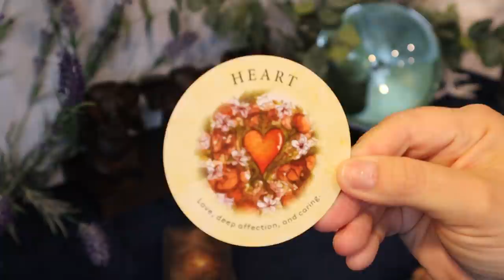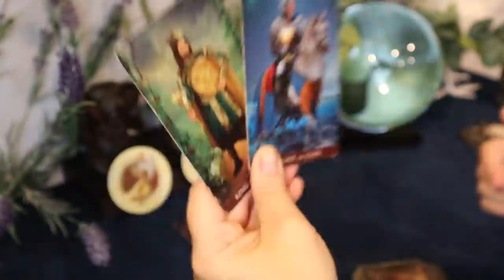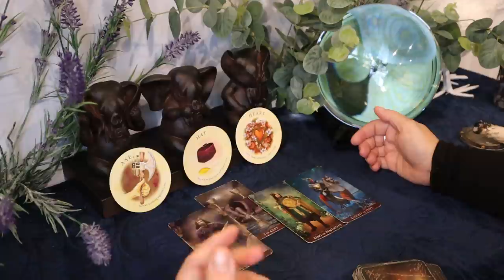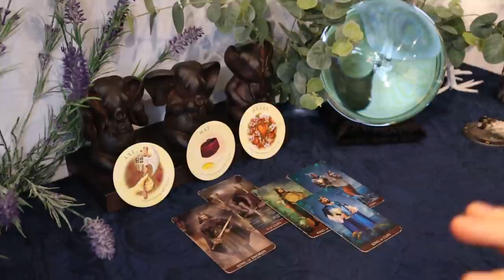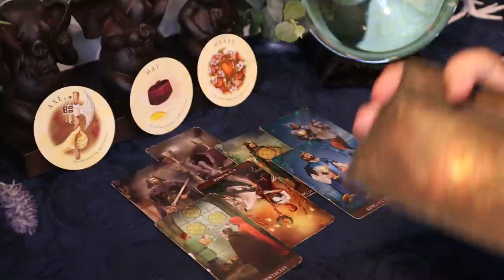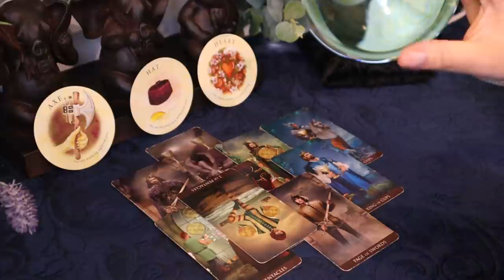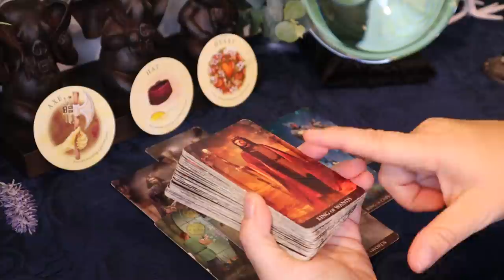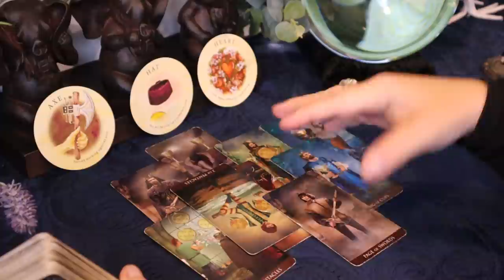Gemini ~ You Will be Playing a Different Role ~ November 15 - 30 Tarot Reading Gemini